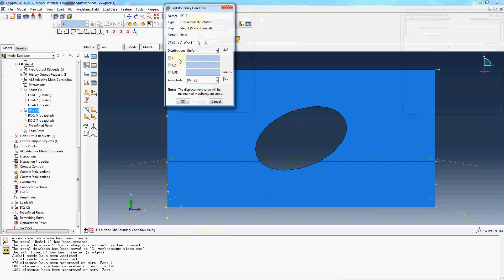22 PrescribedDisplacement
Apply displacement - Apply a displacement as the load